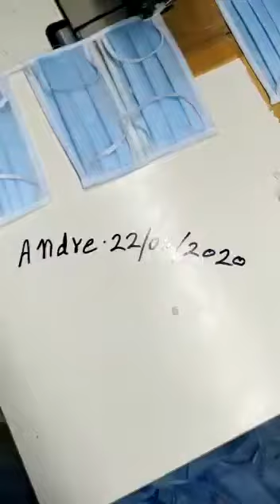How India helps on pandemic time 😂.